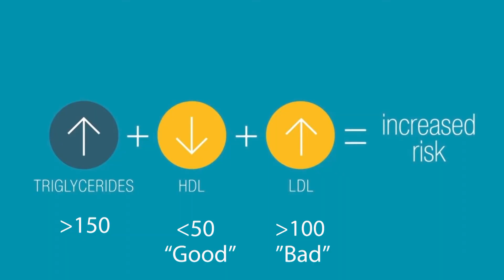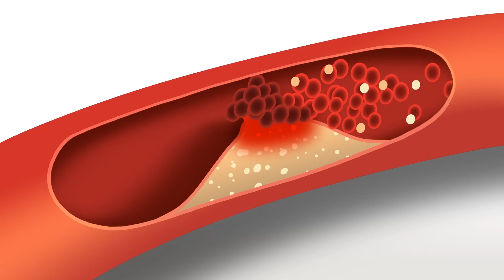Understanding Hyperlipidemia with Dr. Peach Supupramai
Dr. Supupramai, a family medicine physician at Holy Cross Health, explains hyperlipidemia, including its causes, symptoms, and treatment options.